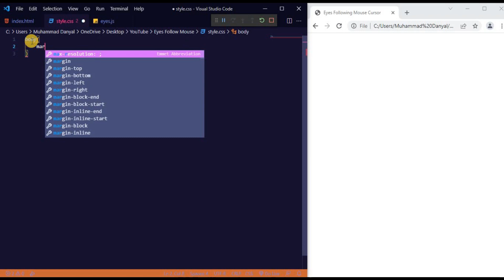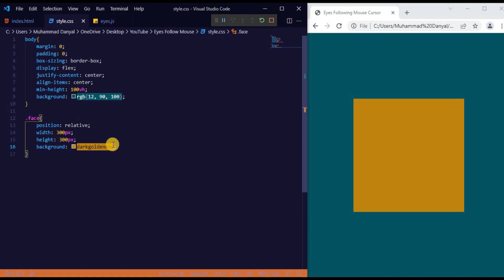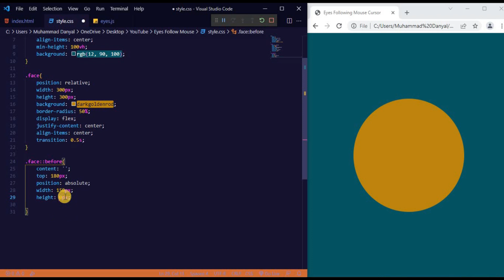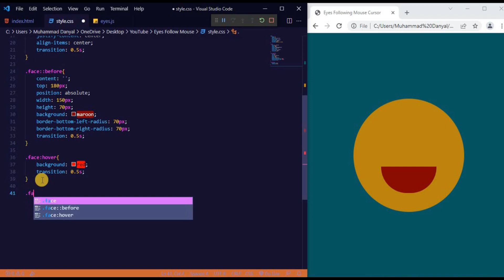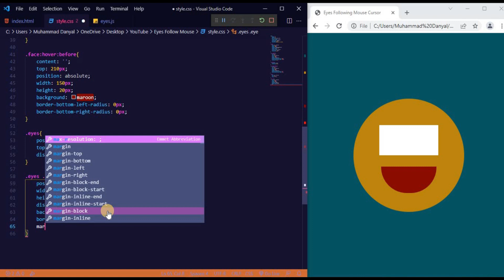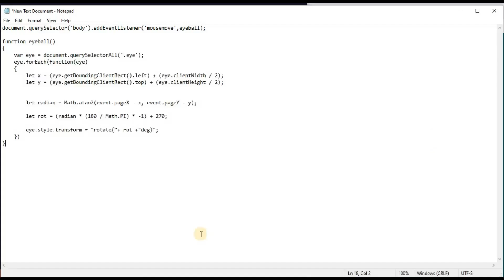Eyes Following Mouse Cursor Using HTML and CSS | Hover Effect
In this video, you will learn how to create eyes following mouse cursor Using HTML and CSS.